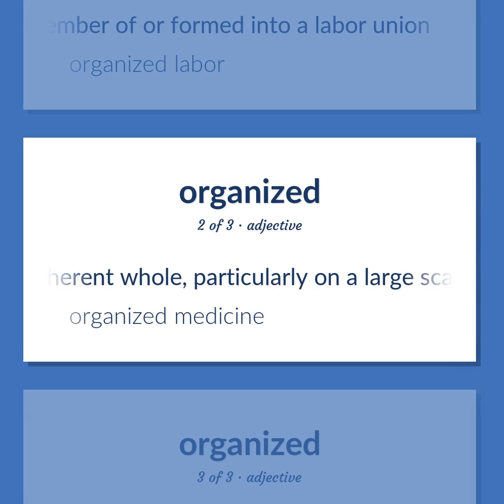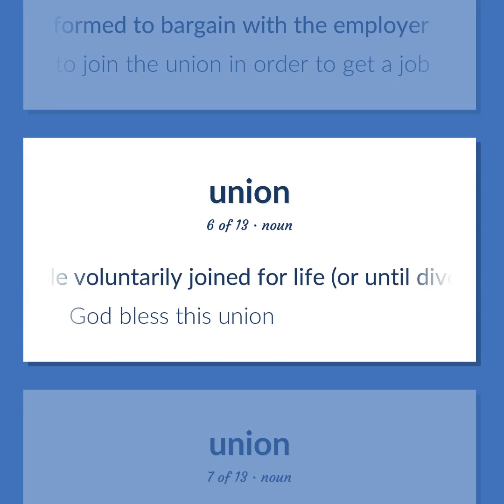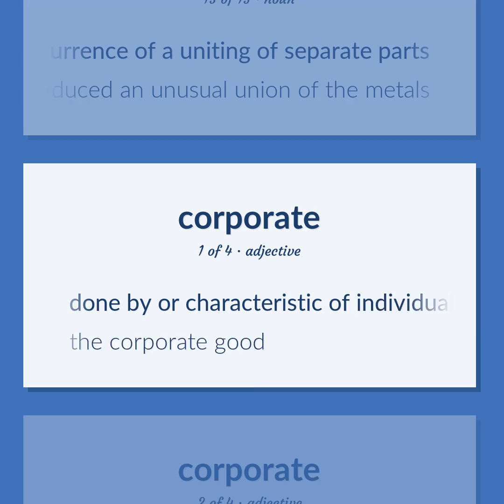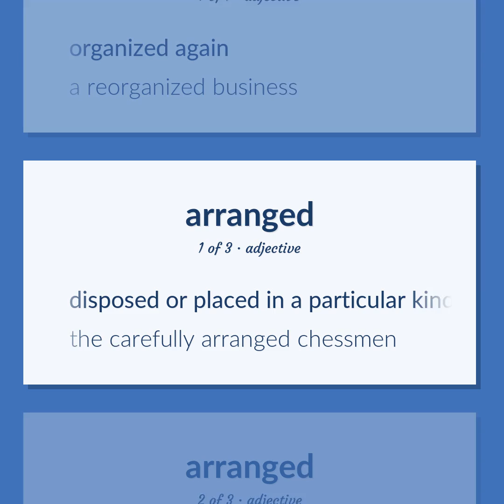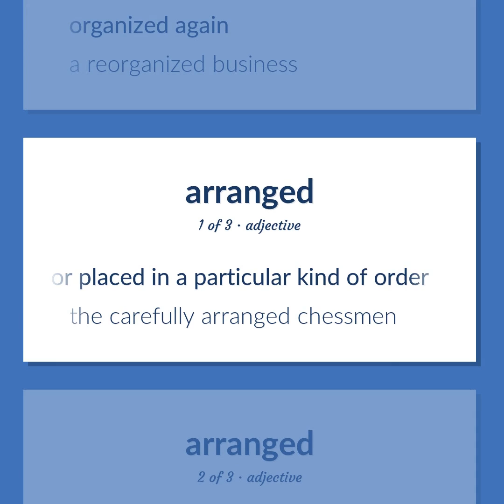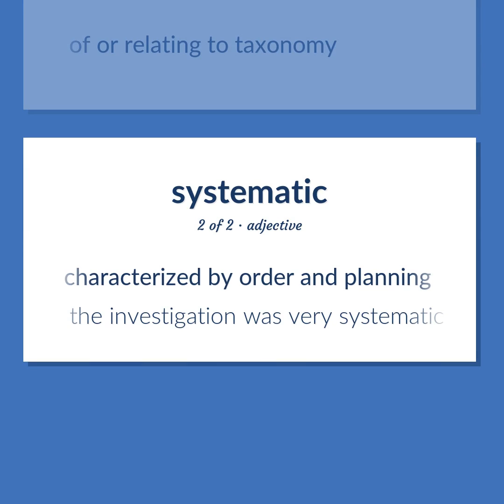Organized - 41 English Vocabulary Flashcards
ORGANIZED meaning. Following our free educational materials, you learn English in a great way with ease and efficiency.